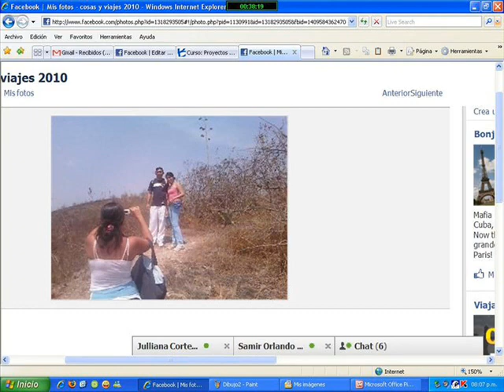EXPERIENCIA ULTRA REAL CASUPO 2010 (PARTE 2)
PARQUE CASUPERO CASUPO VALENCIA